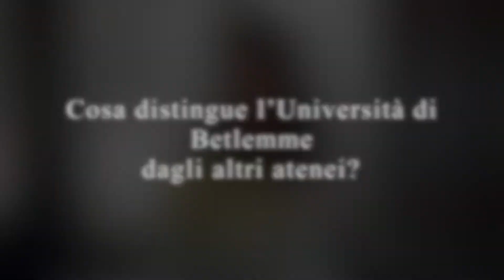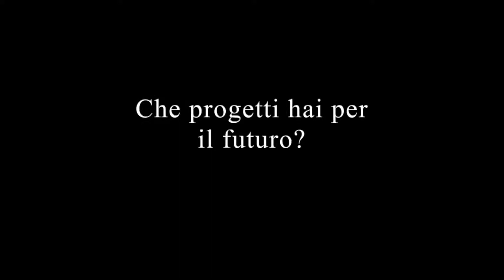A graduate from Bethlehem University tells her experience - sottotitoli in italiano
Yasmine, a young graduate from Bethlehem University shares her experience in this Catholic Institute of Higher Education and her dreams for the future. The Order of the Holy Sepulchre has been supporting Betlehem University since 1995 with more than 6 million dollars.
Interview by Filippo De Grazia